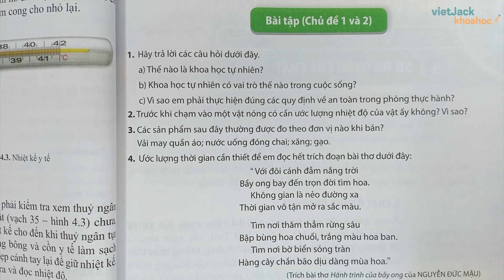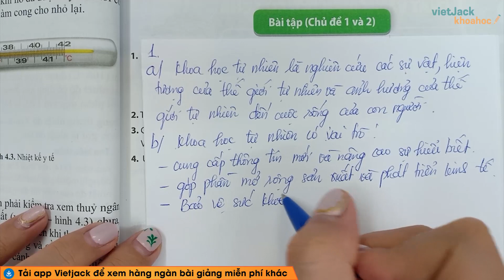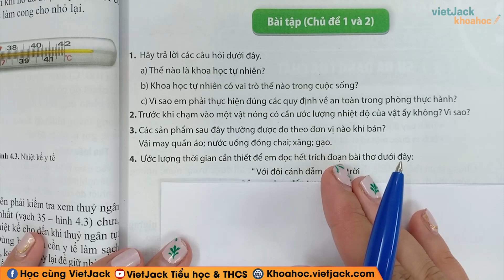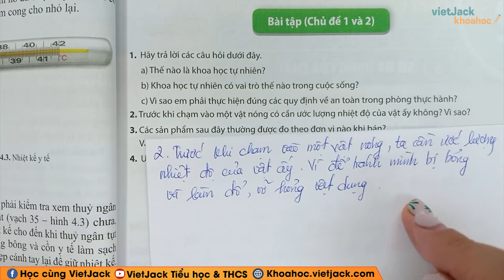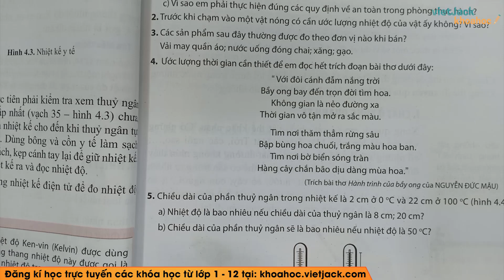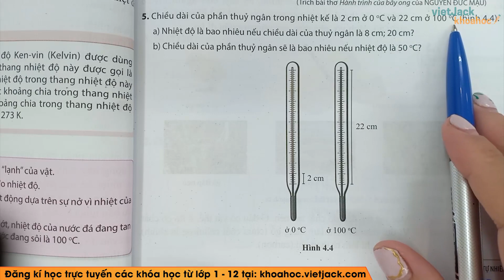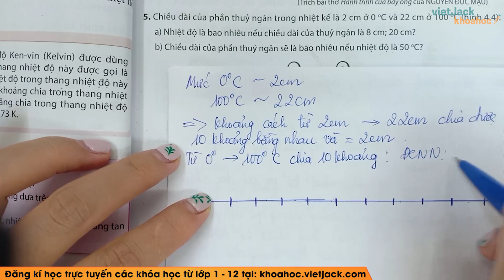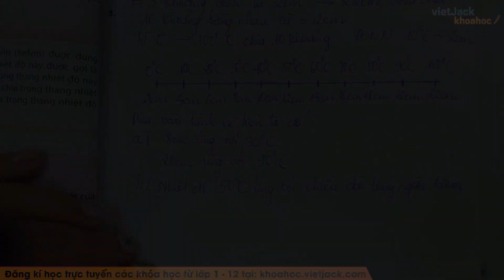Khoa học tự nhiên 6 - Cánh diều | Bài tập chủ đề 1 và chủ đề 2 - trang 29 - Cô Hằng (HAY NHẤT)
Khoa học tự nhiên 6 - Bài tập chủ đề 1 và chủ đề 2 - Cánh diều

Lý thuyết: 00:00
Câu hỏi trang 29 Khoa học tự nhiên lớp 6 - Cánh diều: 01:04
Câu hỏi trang 29 Khoa học tự nhiên lớp 6 - Cánh diều: 08:02
Câu hỏi trang 29 Khoa học tự nhiên lớp 6 - Cánh diều: 10:33
Câu hỏi trang 29 Khoa học tự nhiên lớp 6 - Cánh diều: 14:51
Câu hỏi trang 29 Khoa học tự nhiên lớp 6 - Cánh diều: 17:07

Video bài học hôm nay, cô hướng dẫn các em toàn bộ kiến thức cần nhớ bài Bài tập chủ đề 1 và chủ đề 2 trong chương trình học mới của Bộ Giáo dục - Bộ sách Cánh diều - Khoa học tự nhiên 6. Cùng với đó, cô sẽ giải chi tiết nhất các bài tập trong sách đầy đủ và nhanh nhất nhé. Theo dõi bài học cùng cô nhé !